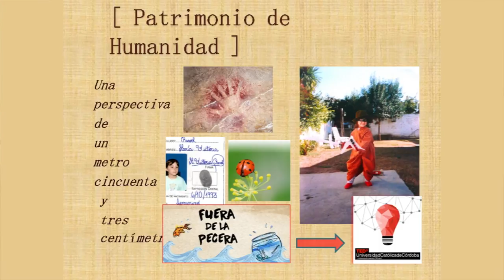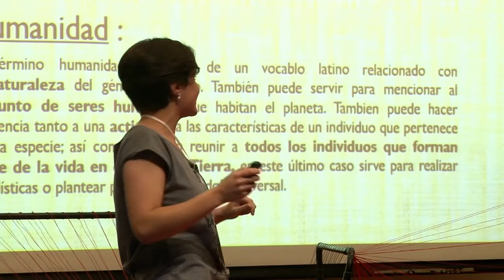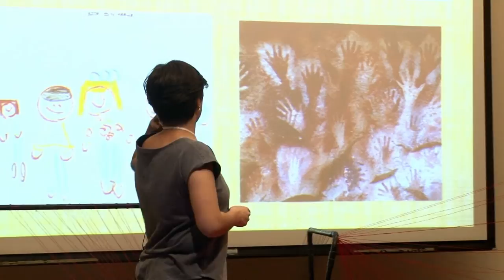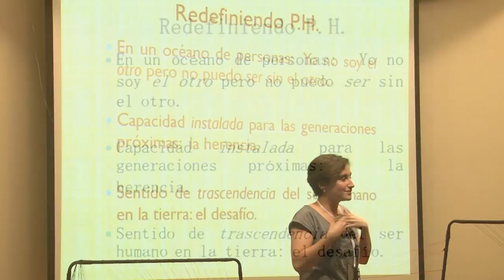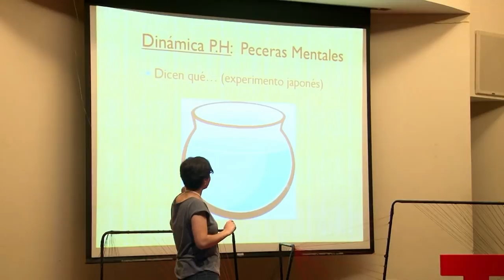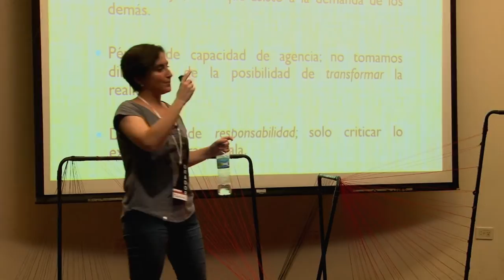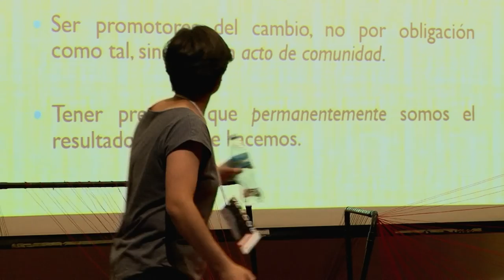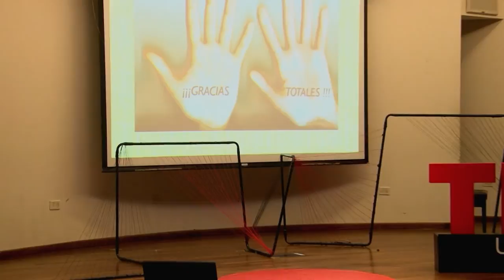Patrimonio de Humanidad: perspectiva de 1,53m | Victoria Revol | TEDxUniversidadCatólicadeCórdoba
No es lo mismo hablar de un Patrimonio de la humanidad que del Patrimonio de Humanidad. Revol nos cuenta qué significa este último concepto para ella y cómo podemos aplicarlo en nosotros mismos.

Estudiante de abogacía, quizás de letras. Escritora en slowmotion. Voluntaria de Oajnu y Techo en Córdoba.